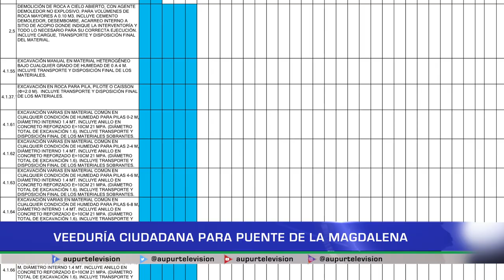Veeduría ciudadana para puente de la Magdalena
Sobre el tema del puente que se requieren urgente para cruzar el ríoPenderisco, para la vereda La Magdalena, el compromiso y el proyecto está vigente, sin embargo hay algunos asuntos que no convencen a los pobladores, lo que los llevó a conformar una veeduría, que también consideran es pertinente para vigilar de manera más formal la obra que los beneficiará.